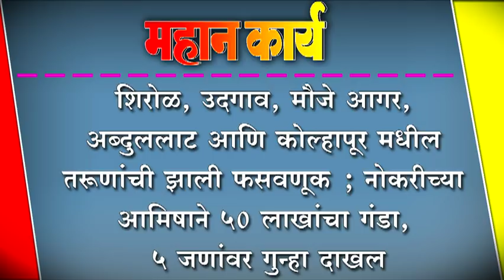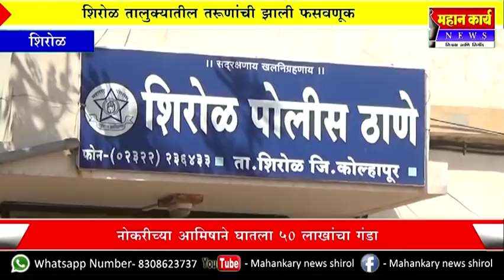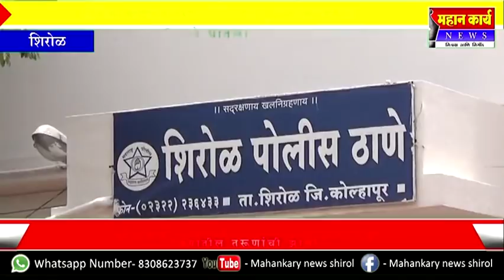शिरोळ, उदगाव, मौजे आगर, अब्दुललाट आणि कोल्हापूर मधील तरूणांची झाली फसवणूक ;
शिरोळ, उदगाव, मौजे आगर, अब्दुललाट आणि कोल्हापूर मधील तरूणांची झाली फसवणूक ; नोकरीच्या आमिषाने ५० लाखांचा गंडा, ५ जणांवर गुन्हा दाखल